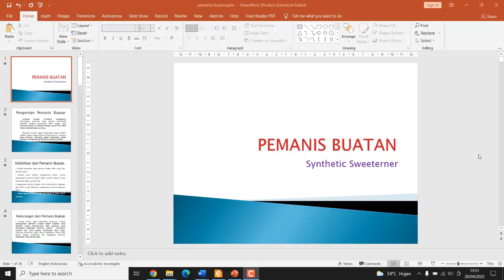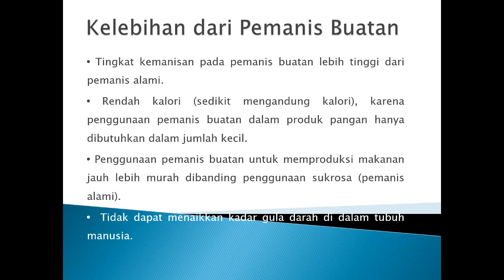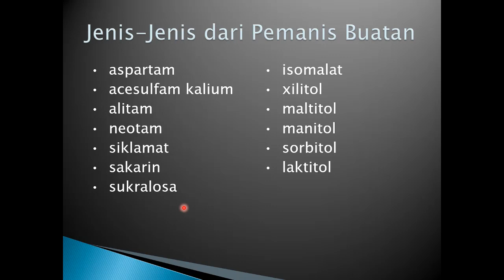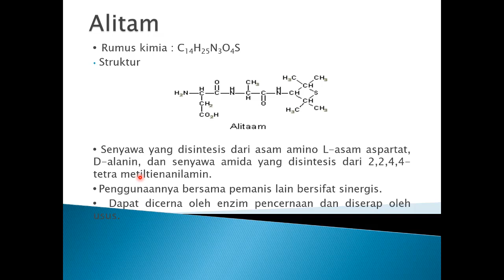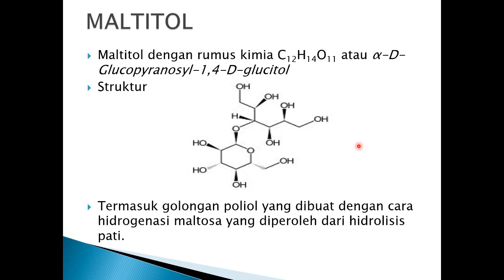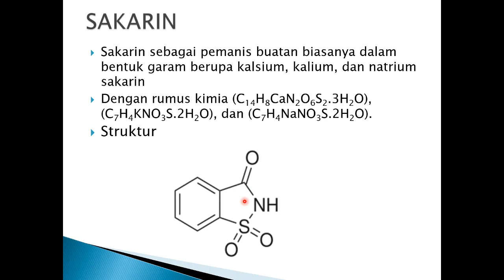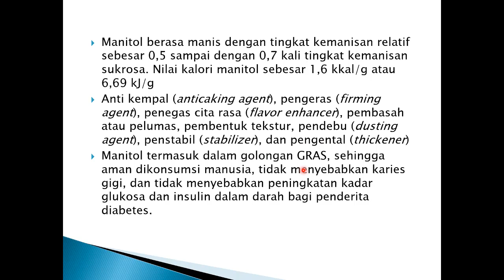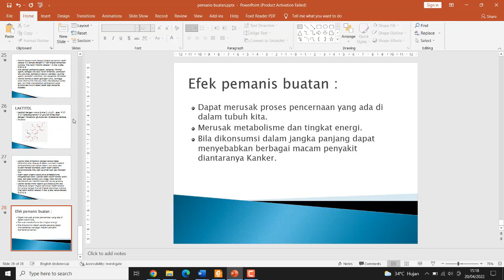Food Additive : Pemanis Buatan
Hai semua bertemu lagi di Ruang Tanti
Kali ini disajikan penjelasan tentang serba serbi pemanis buatan
Silahkan disimak dan semoga bermanfaat